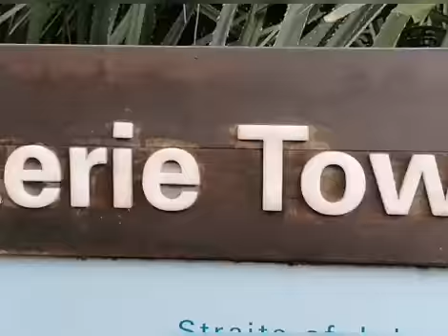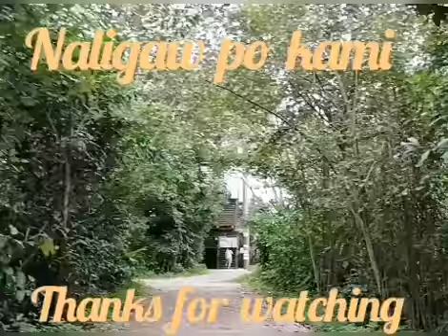FRIENDLY CROCODILE AERA TOWER SUNGEI BOLOH KEEP WALKING SINGAPORE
the crocodile was amazing he block the way